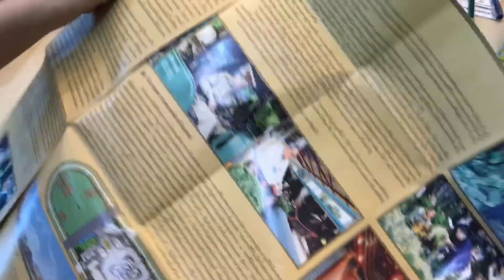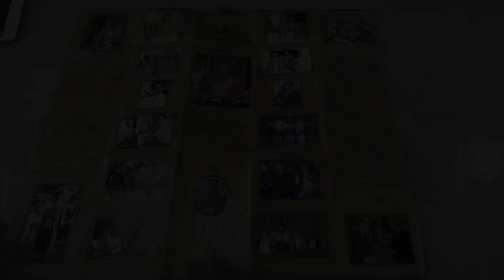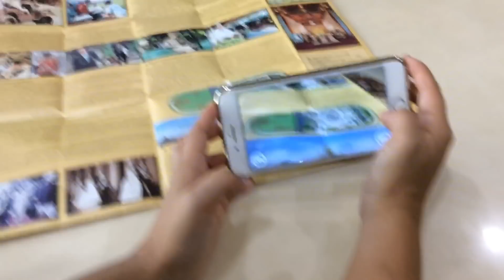บรีแอนน่า | ความลับของแผ่นพับที่ระลึกในหลวง รัชกาลที่ 9 แผ่นพับพิเศษกับแอพ ARZIO!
ความลับของแผ่นพับที่ระลึกในหลวง รัชกาลที่ 9 แผ่นพับพิเศษกับแอพ ARZIO! แจกฟรีให้กับประชาชนที่ไปร่วมงานพระราชพิธีถวายพระเพลิงพระบรมศพของในหลวงรัชกาลที่ 9 วันที่ 26 ตุลาคม พ.ศ. 2560 ผลิตโดยกระทรวงวัฒนธรรม จำนวน 10 ล้านฉบับ

แผ่นพับที่ระลึก เนื่องในงานพระราชพิธีถวายพระเพลิง พระบรมศพพระบาทสมเด็จพระปรมินทรมหาภูมิพลอดุลยเดช บรมนาถบพิตร
สำหรับท่านที่ไม่ได้รับหลังพิธีถวายดอกไม้จันทน์ (26ตุลาคม2560)
ความพิเศษของที่ระลึกนี้ คือ สามารถเปิดดู AR เป็นภาพ 3D ของพระเมรุมาศได้ พร้อมเสียงขับเสภากล่าวสรรเสริญถึงในหลวง ร.9

แผ่นพับ ที่ระลึก ดาวโหลดได้จากลิ้งค์ google drive ต่อไปนี้
ฉบับ ภาษาไทย
ฉบับ ภาษาอังกฤษ
แผ่นพับนิทรรศการ งานพระราชพิธีถวายพระเพลิงพระบรมศพฯ ณ ท้องสนามหลวง 1-30พ.ย.2560

แอพ ARZIO เพื่อเปิดดูภาพ AR : ดาวโหลดได้จาก
ระบบ iOS : goo.gl/gEXCkB
ระบบ Andriod : goo.gl/DEG253

ปวงข้าพระพุทธเจ้า ขอน้อมเกล้าน้อมกระหม่อมรำลึกในพระมหากรุณาธิคุณหาที่สุดมิได้ ทรง ธ สถิตย์ในดวงใจตราบนิจนิรันดร์
ข้าพระพุทธเจ้า เด็กหญิงบรีแอนน่า เดวิส และครอบครัว